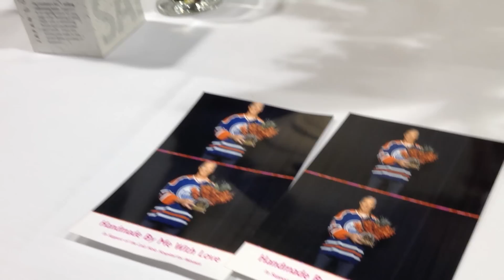Beers, Burgers and Bouquets 2012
On February 13, 2012 Hole's and the Enjoy Centre presented the 2nd Beers, Burgers and Bouquets: a fundraising event in support of women's health for the Lois Hole Women's Hospital. Over $14000 was raised and great time was had by all.